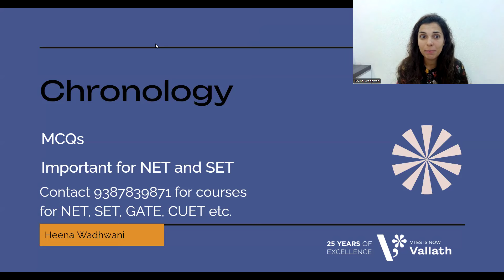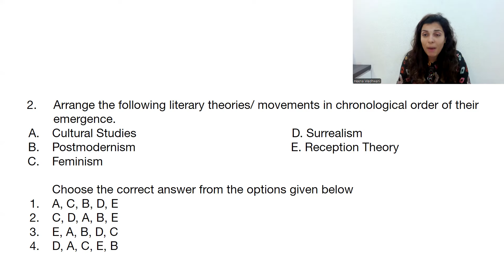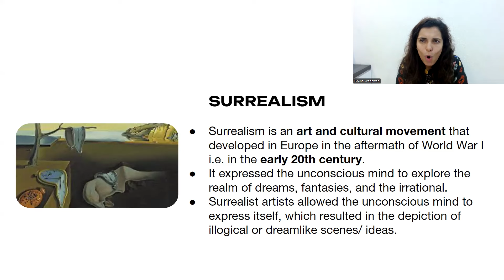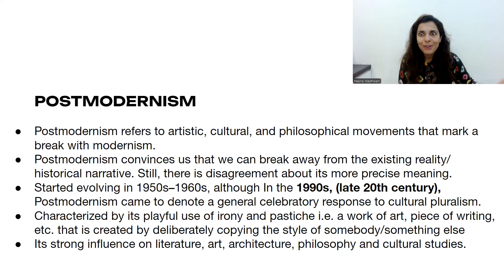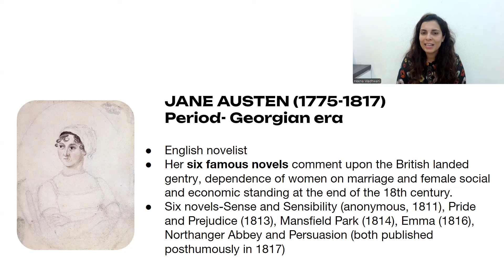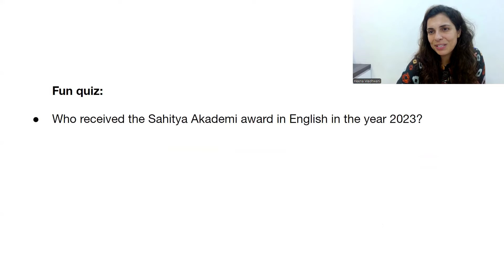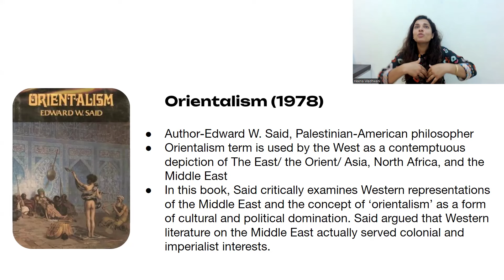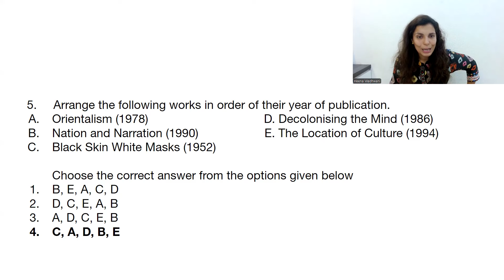Chronology based question-5 I NET I SET I Heena Wadhwani I Vallath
To help you with the Chronology based questions in English exams of NET, SET and others, here is a must-watch video. This video includes questions from Indian Education Commission, Literary Theory and Movements, along with an in-depth explanation of the writers/ concepts given in the options. Do watch this video and learn easy and better with Vallath Education

Admissions are going on for 6 month Online NET/JRF English literature class for December 2024 exam.
Join now!